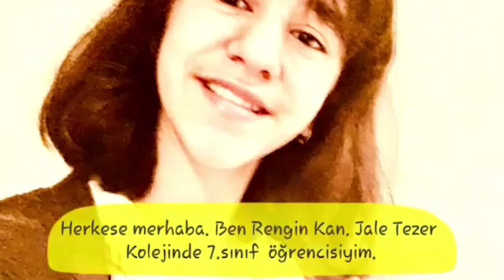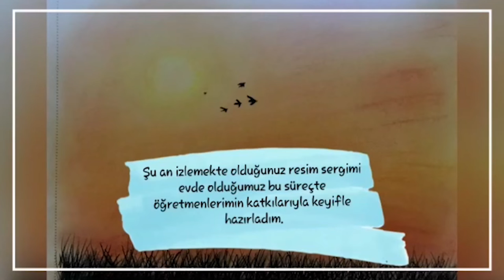Öğrencimizin Resim Sergisi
7. sınıf öğrencimiz Rengin'in resim sergisini paylaşırken kendine teşekkür ediyor ve sanat hayatında başarılar diliyoruz.